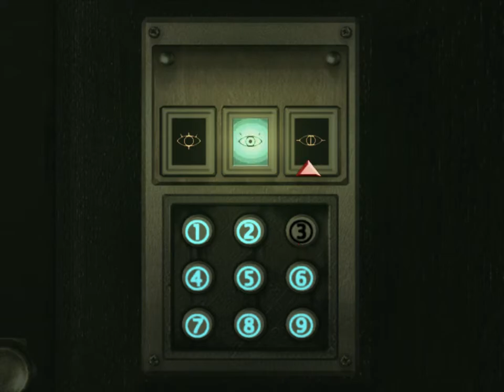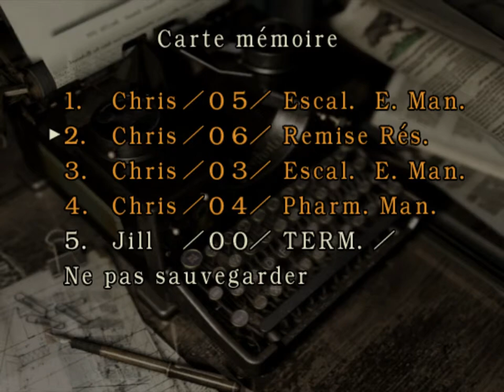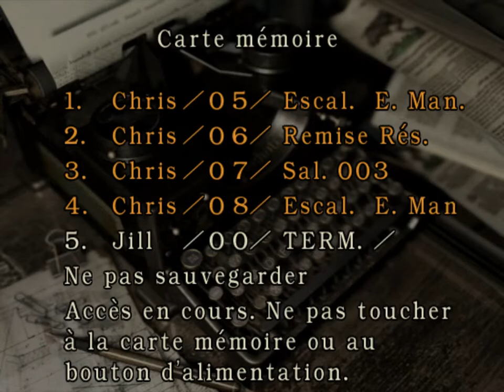Resident Evil (NGC): Invisible, Chris [5] Residence Good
Il y a des requins venimeux.